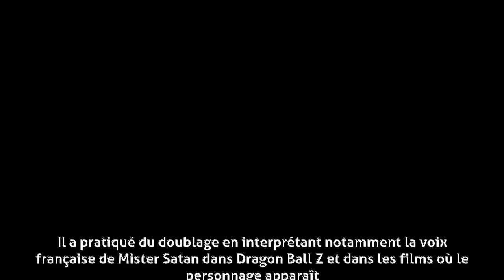Frédéric Bouraly - Biographie